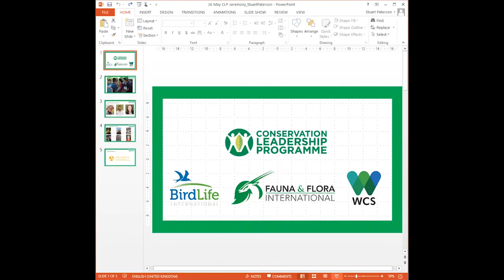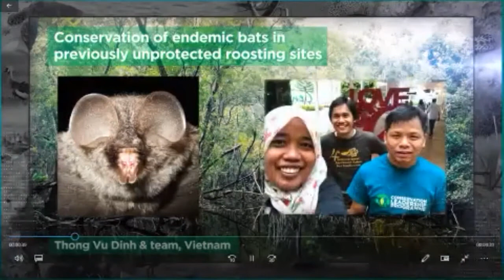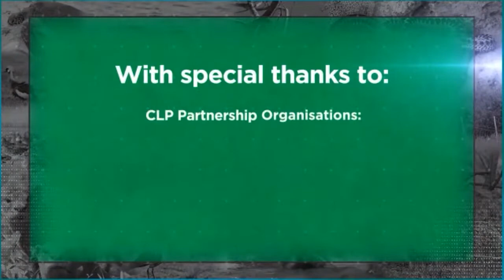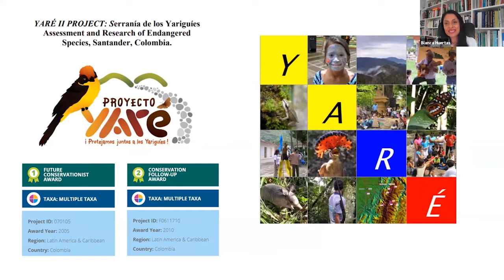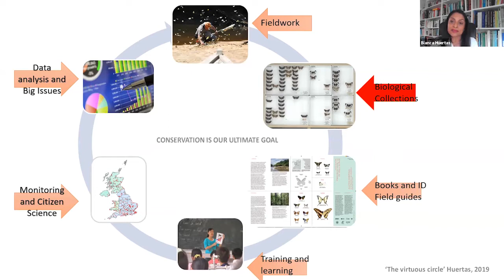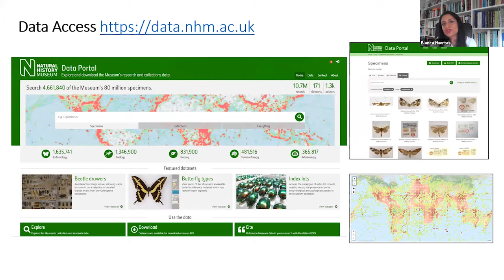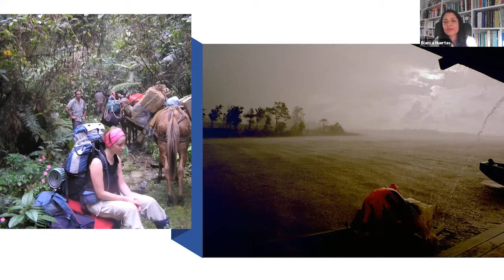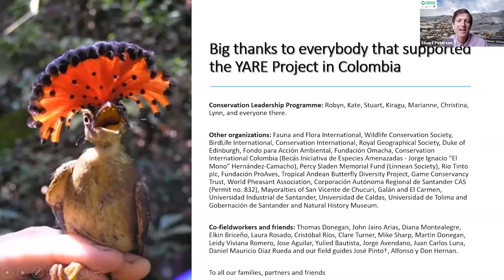2021 CLP Team Awards Ceremony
On May 26, 2021, CLP hosted its first-ever virtual Team Awards Ceremony to celebrate our 2021 award-winners. The event was attended by approximately 200 people from around the world.

The ceremony included a video about this year's 22 award-winning projects and a keynote talk by CLP alumna and Colombian conservationist, Blanca Huertas, who is a Senior Curator of butterflies at the Natural History Museum in London.

We were also delighted that the CEOs of our three partner organisations -- Patricia Zurita (BirdLife International), Mark Rose (Fauna & Flora International) and Cristián Samper (Wildlife Conservation Society) -- attended the event for a special Question & Answer session with our awardees.

00:00 Welcome address from Stuart Paterson, CLP's Executive Manager
07:00 Video of the 2021 award-winning projects
12:13 Keynote talk by Blanca Huertas
29:00 Q&A with Patricia Zurita, Mark Rose and Cristián Samper
54:36 Closing remarks